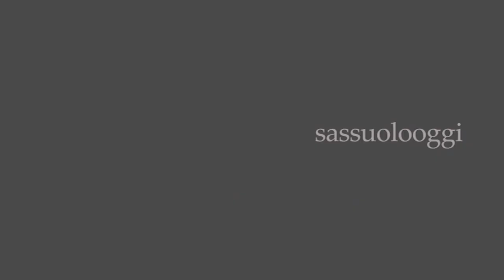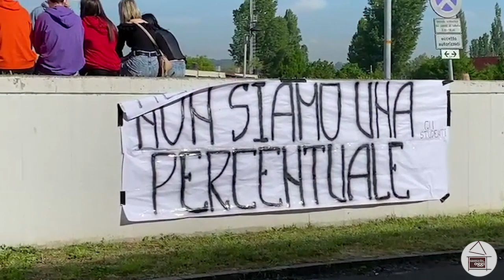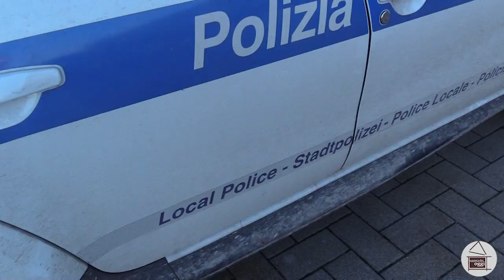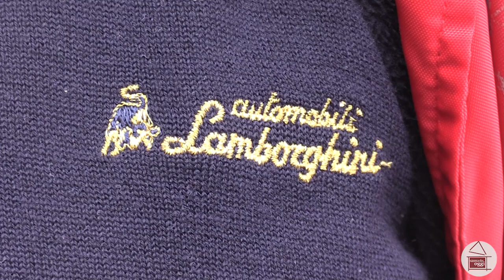Sassuolo Oggi Tg - 30 aprile 2021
Nel Tg quotidiano:
-Protesta di alcuni studenti del Volta per i doppi turni delle lezioni
-Giorni di controlli per la polizia locale in collaborazione con la polizia di Stato, che hanno portato al recupero di 9 biciclette rubate e alla denuncia di uno spacciatore colto in flagrante
-La storia di Enzo Moruzzi, sassolese di adozione e memoria storica della Lamborghini
-L'ottica Prisma ha donato al reparto di pneumologia dell'ospedale di Sassuolo un microscopio ottico
-Gianpiero Piovani è stato confermato mister del Sassuolo femminile per i prossimi tre anni
Buona visione!